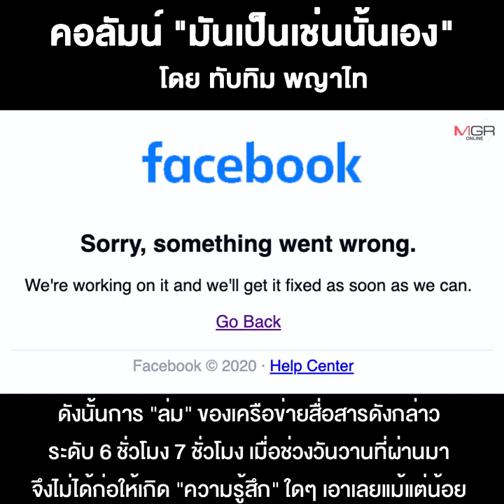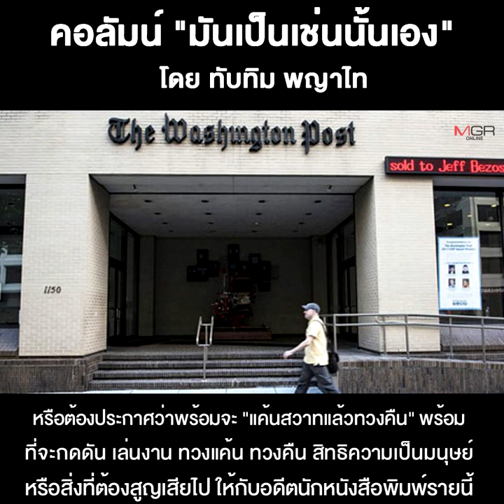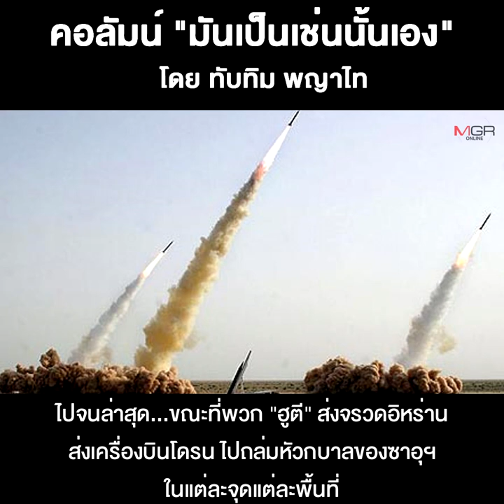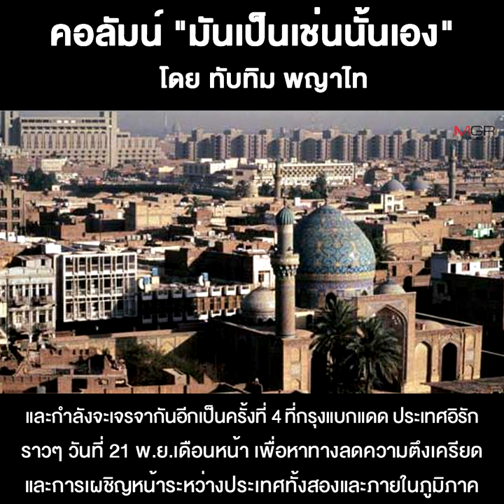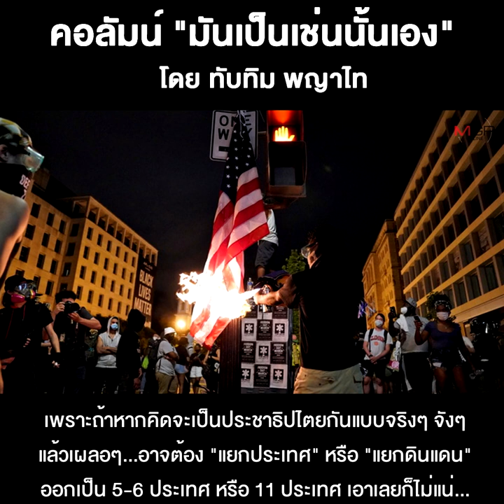แนวรบตะวันออกกลางเปลี่ยนจากหลังตีนเป็นหน้ามือ???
10/10/2021 แนวรบตะวันออกกลางเปลี่ยนจากหลังตีนเป็นหน้ามือ???